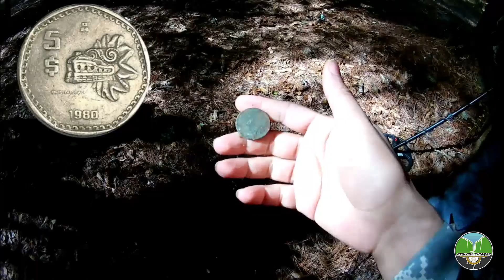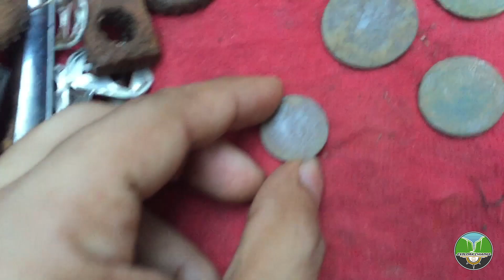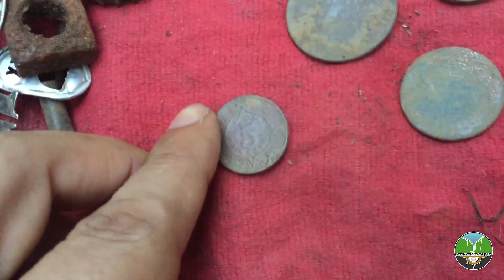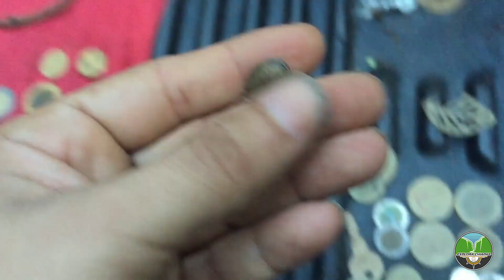TESOROS DEL BOSQUE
Detectando en Chiapas.
Equipo de detección.
Garrett ACE 400
Propointer II Garrett.

Eken H9

Contribuciones y donativos para el canal.